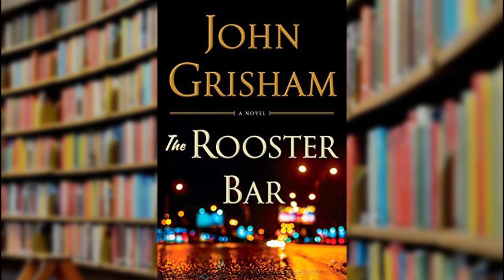Top Chart November 23th-29th, 2017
Top 5 Fictional books of this week according to New York Times.